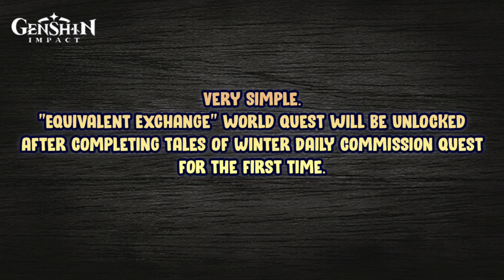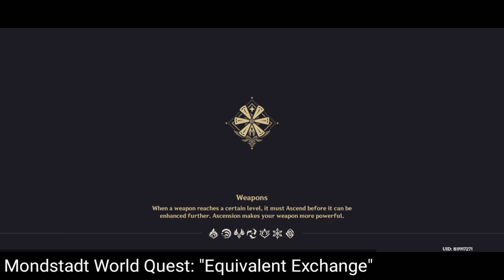How to unlock "Equivalent Exchange" world quest【Genshin Impact】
⬇️ expand me ⬇️

Timestamps:
00:00 - Intro
00:04 - Guide / Information
00:10 - Mondstadt Daily Commission Quest: Tales of Winter
01:17 - Mondstadt World Quest: Equivalent Exchange